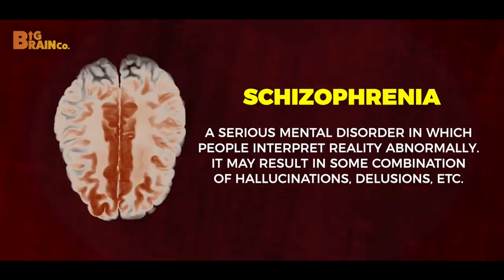5 Terrifying Serial Killers of India| True Crime stories | RAAAZ Hindi Video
Serial killers were always known to be brutal and unsolicited to human nature. Growing up we’ve always heard about criminals from western countries like Ted Bundy or Jack the Ripper but India has also witnessed more brutal killers than the aforementioned killers.

In this video, we will talk about the 5 scariest serial killers of India that terrified the world. Their stories will amaze you and their true personas will send a chill down your spine and you will not be able to believe that these psychopathic stories actually did happen in real life.

नमस्ते दोस्तों!
Serial Killers को हमेशा से ही एक Brutal और अनोखा nature का माना जाता है। बचपन से ही हमने पश्चिमी देशों के Criminals के बारे में सुना है जैसे Ted Bundy या Jack the ripper पर भारत ने इनसे भी ज़्यादा बुरे Killers को देखा है।

इस Video में हम 5 दिल दहला देने वाले serial killers के बारे में बात करेंगे जिन्होंने पूरी दुनिया को हिला कर रख दिया। इनकी कहानियां आपको अचंभित तो करेगी ही पर ये देखे के बाद आपको विश्वास नहीं होगा की ये Real life में भी possible हो सकता है।

इस Video को End तक देखें और भारत के Dark side को जानिए।

00:00 : Introduction
0:30 : The Beerman Mystery
2:06 : The Mumbai slums murderer
2:49 : The Bikini Killer
3:44 : The Killer Sisters
4:42 : The Criminal inspired by a Bollywood Movie
6:33 : Conclusion